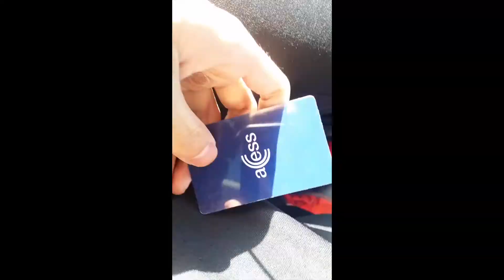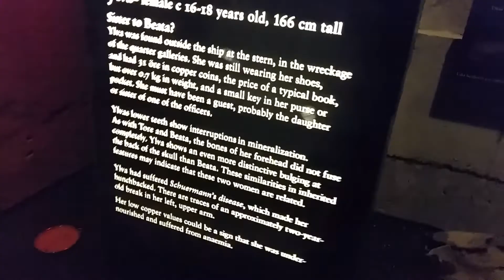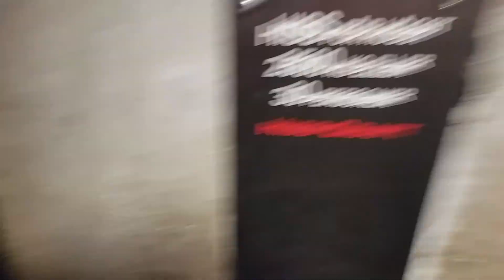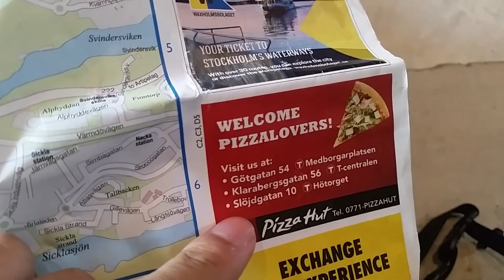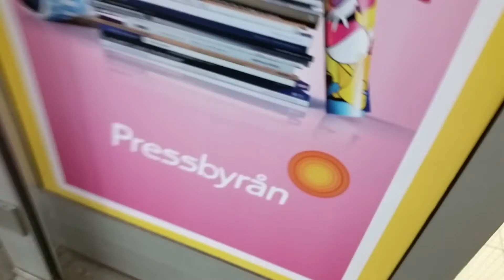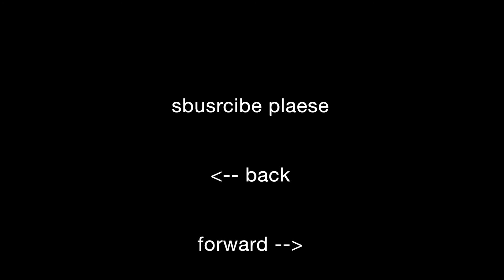SCANDINAVIAN COUCHSURFING | Day 6 | Shipwrecks, Djurgarden, Laundry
nature is awesome. day 6, stockholm

The song at the end is Do Not Ask by Shy shy shy, a Danish band -- used with permission from them. Peep them and support